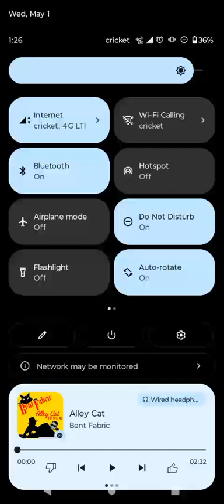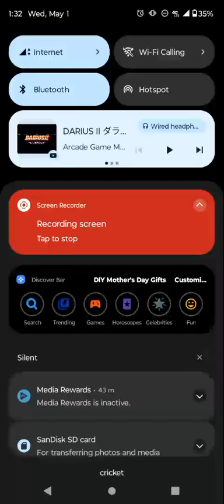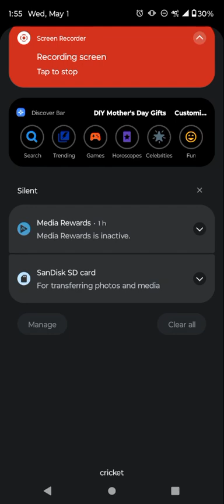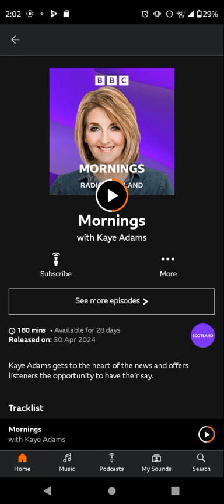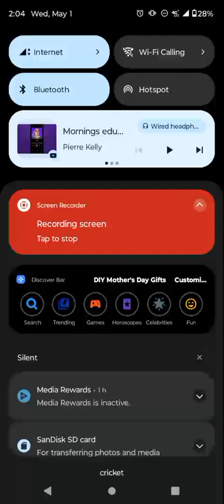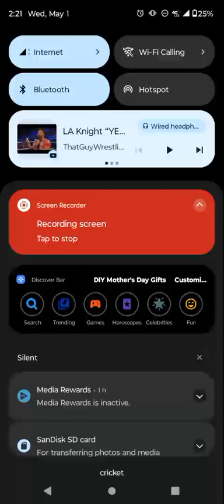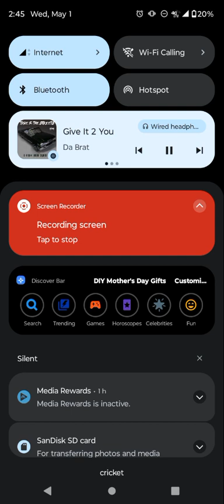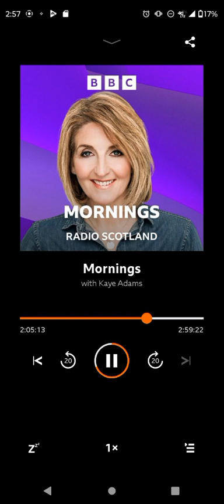Mornings entire second hour only 4/30